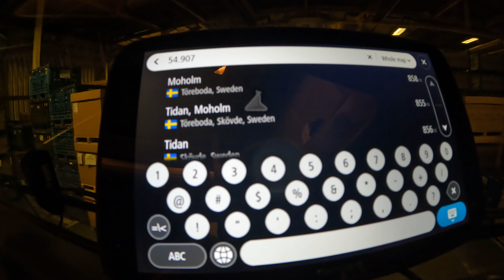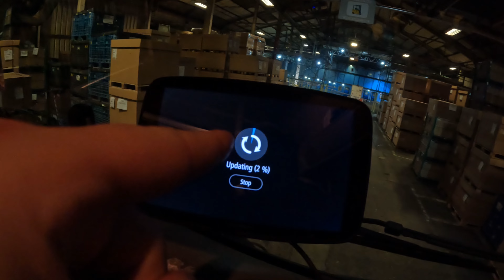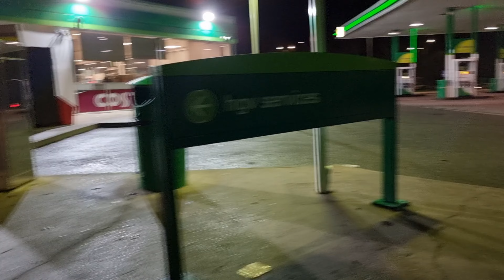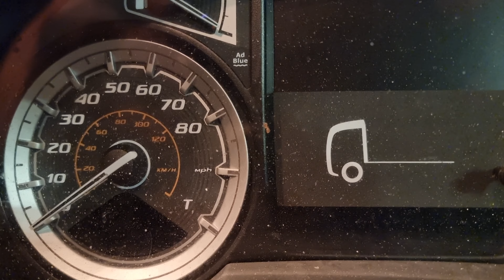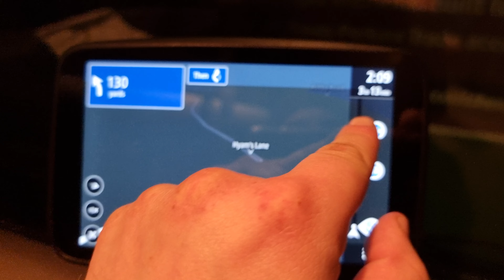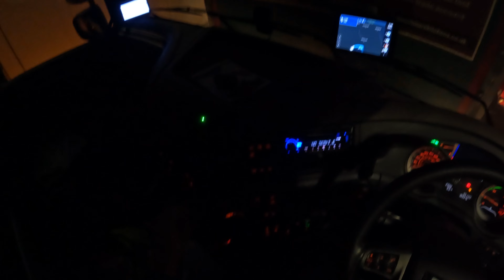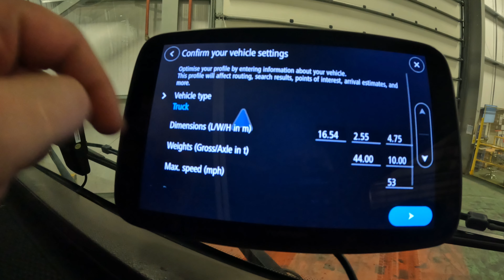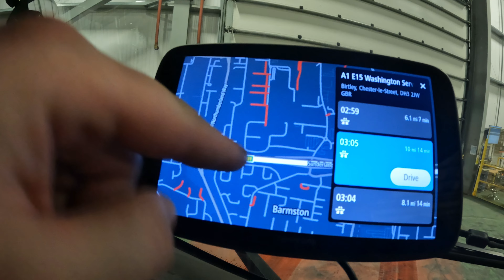Experience the Thrill of Delivering to Washington in a HGV Class 1 Truck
00:00 - 00:36 INTRO
00:36 - 09:30 GOING TO THE LOADING PLACE
09:30 - 12:11 INSIDE THE COMPANY, FINDING THE LOADING BAY
12:12 - 14:55 TOMTOM SAT-NAV, FINDING THE UNLOADING PLACE
14:55 - 20:10 EXIT LOADING SITE
20:10 - 40:09 DARLINGTON SERVICES TIGHT PLACES TO PARK
40:09 - 44:07 ARRIVING IN WASHINGTON UNLOADING SITE
44:07 - 51:40 UNLOADING AT SUNDERLAND
51:40 - 01:01:55 FINDING PLACE TO PARK OVERNIGHT
01:01:55 - 01:03:21 RESULT OF CLEANING TRUCK AND END VIDEO.